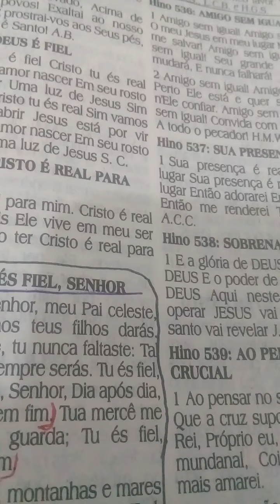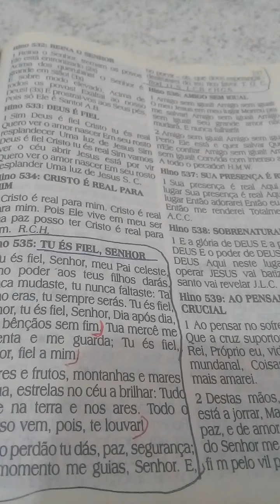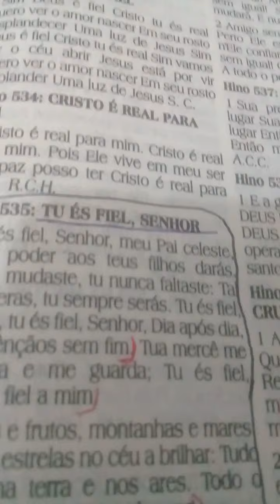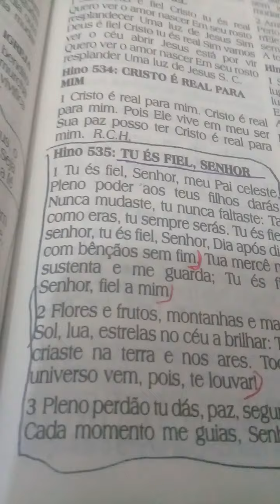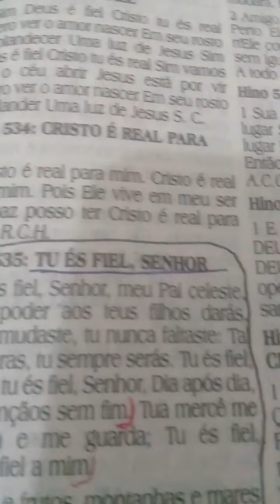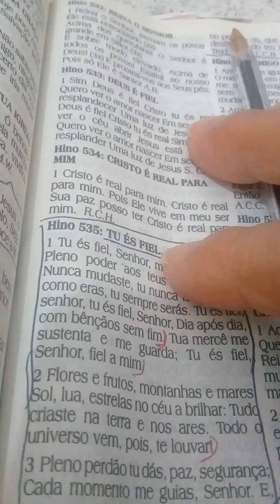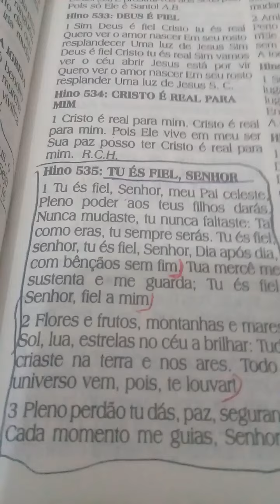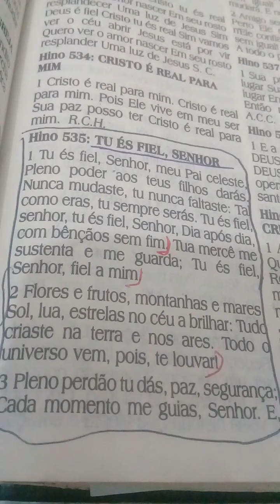DEUS E FIEL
ESCREVE-SE NO MEU CANAL
ORANDO PELOS ENFERMOS E ESCRITOS